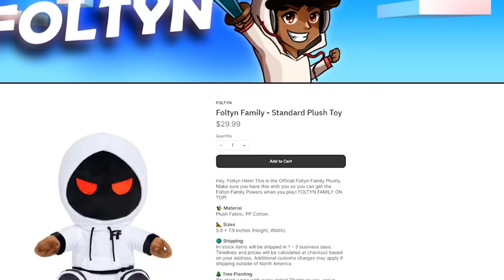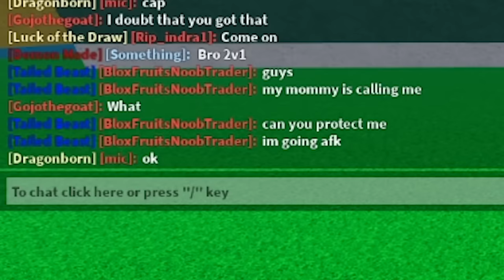I Pretended To Be AFK While Holding LEGENDARY FRUITS..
Today I pretended to go afk while holding the best fruits in the game. Make sure you watch the whole video to find out what happens.

--Socials--